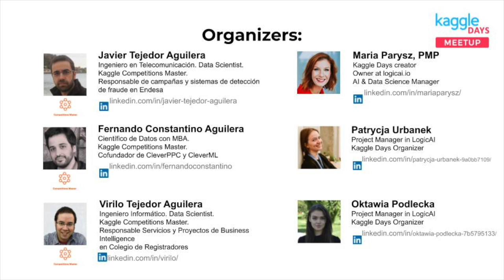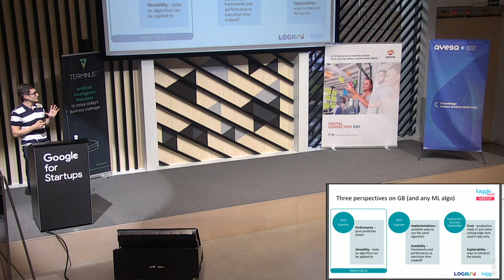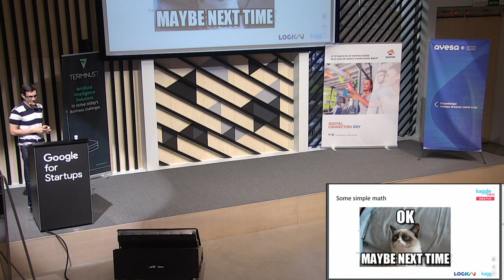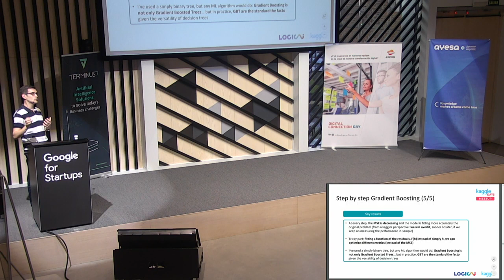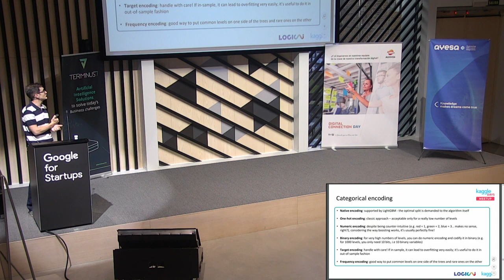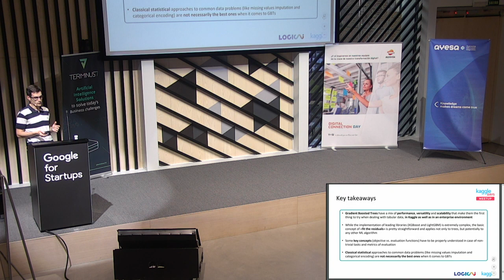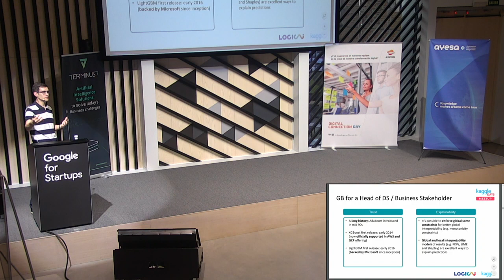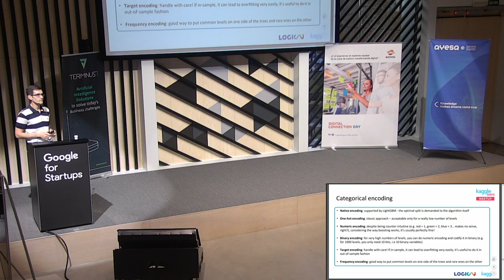Kaggle Days Meetup Madrid #3 Alberto Danese (1/2) ESP/ENG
We've met at Kaggle Days Meetup Madrid for the 3rd time already. At this meetup, during the first part, Kaggle Grandmaster Alberto Danese talked about Gradient Boosting. In the second part, winners of top positions in Microsoft Malware Prediction competition as well as Kaggle Grandmaster, Gilberto Titericz were interviewed on how did they approach this problem.